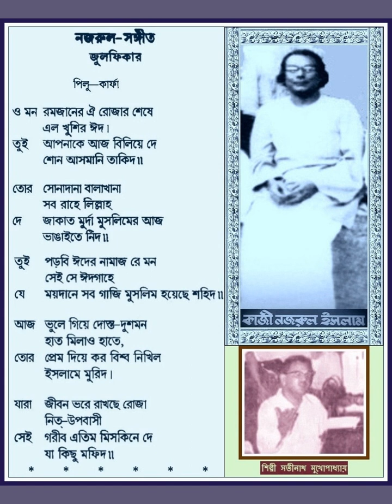RAMJANER OI ROJAR SHESHE ELO KHUSHIR ID - NAZRULGEETI - Singer - Satinath mukherjee